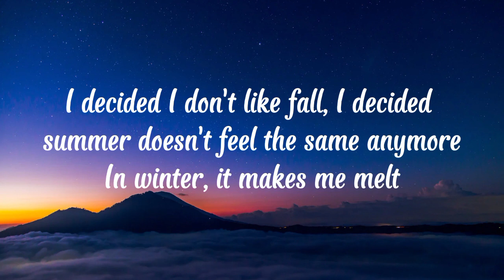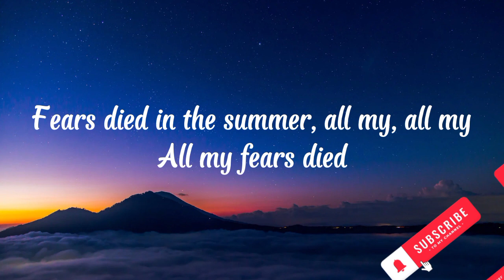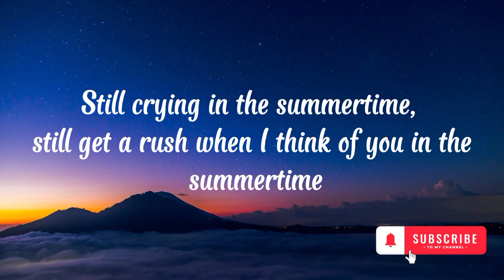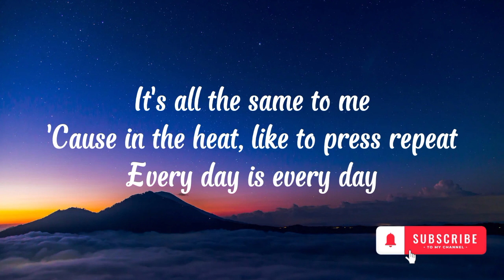Jean Dawson & SZA - No Szns (Lyrics)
"NO SZNS" lyrics
Jean Dawson & SZA Lyrics
Follow Jean Dawson & SZA
on Bandsintown
"NO SZNS"

I decided I don't like fall
I decided summer doesn't feel the same anymore
In winter, it makes me melt
Lose my shell
Mail myself overseas in the spring
And all my
Fears died in the summer
All my, all my
All my fears died

In the spring, you can't hear a thing
All the birds and bees, nobody thinks
In the summertime, people off the brink
In California, we ain't got no seasons
It's all the same to me
'Cause in the heat, like to press repeat
Every day is every day

Still crying in the summertime
Still get a rush when I think of you in the summertime
All my anxious thoughts
They collide when you come up
They arrive when you go inside, I go out my body
I can't live this life outside you
Miss me in the wintertime, I know it
Pull up on me when it's snowing
Got me feeling so important
Not that I need your warmth
All of the seasons, I want you

In the spring, I can't hear a thing